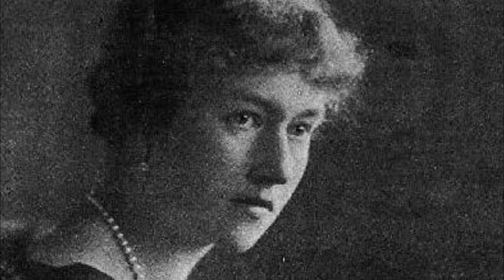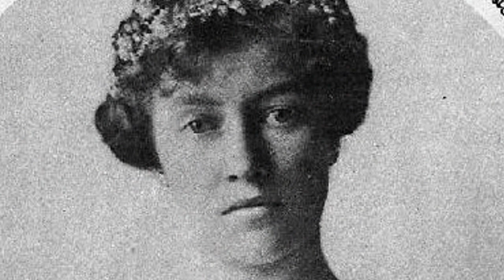Tribute to Grand Duchess Charlotte of Luxembourg ♥ Wrecking Ball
Grand Duchess Charlotte of Luxembourg (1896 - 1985)